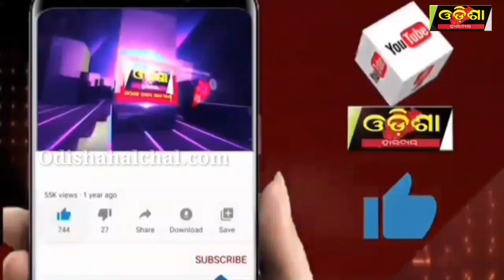ବିଧାୟକଙ୍କ ଗୋଟେ ବିବାଦ ଥମିନି ଆଉ ଏକ ବିବାଦ ||Odisha Halchal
ବିଧାୟକଙ୍କ ଗୋଟେ ବିବାଦ ଥମିନି ଆଉ ଏକ ବିବାଦ